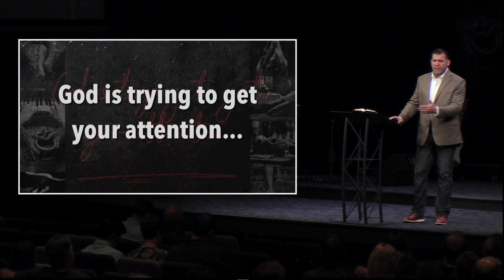Keslinger | 06/16/19 – Disciplines of Grace: Noticing – Praising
Jeff Frazier – Matthew 6:26-30, Psalm 19:1-6, Psalm 8